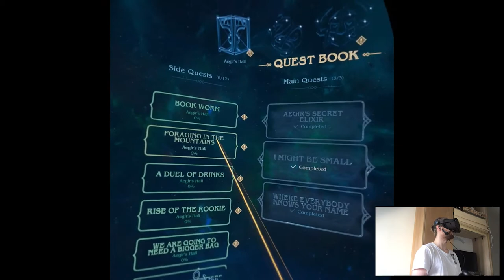ROGNVALD - Asgard's Wrath (Wrath Mode) | Part 8 Playthrough | Oculus Quest VR (Link)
Hi

Soooo today my parents are getting a Quest! Just got notified from the courier. It's definitely gonna be interesting for them, it's like a huge leap into the future technology and I'm happy they're gonna partake in things VR related just like me. I'm gonna instruct them with everything and stuff, then meet them virtually in AltSpace or something like, shit's gonna hit the fan real quick lol.